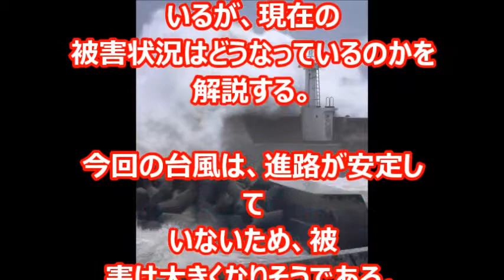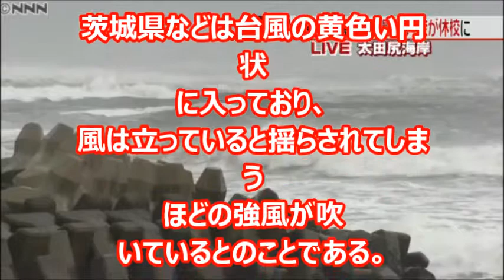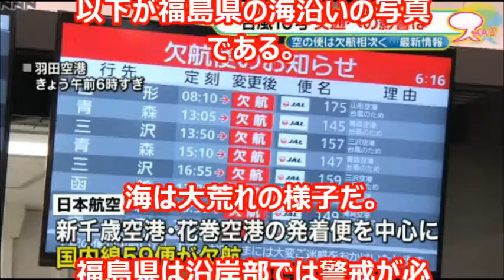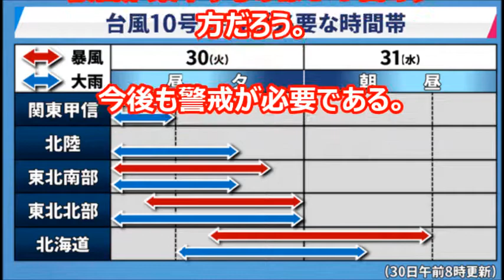【ニューストピックス】台風10号の現在の被害状況。これからの被害予想も！